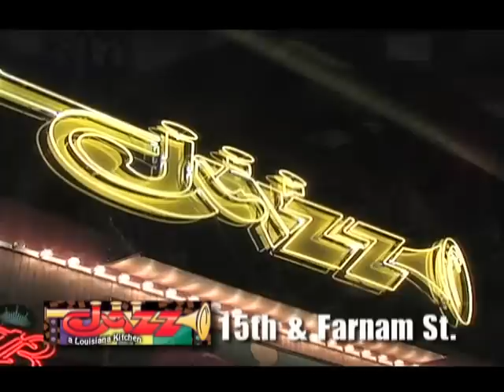Jazz, A Louisiana Kitchen - Omaha Nebraska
New Orleans Cuisine in Omaha?  There is on Farnam Street at Jazz, A Louisiana Kitchen where there's a Dixieland Band in Every Bite!  Laissez Les Bon Temps Rouler!!!